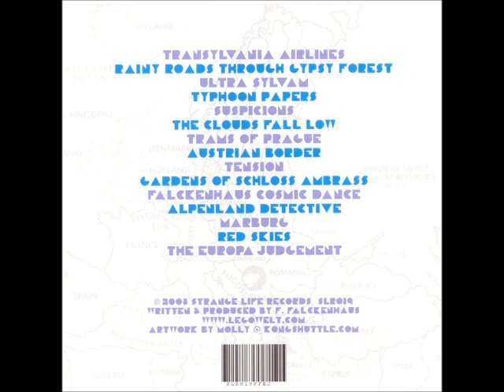Franz Falckenhaus - Typhoon Papers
Artist: Franz Falckenhaus
Track: Typhoon Papers
Album: The Europa Judgement

Label: Strange Life Records -- SLR019
Format: CDr, Album
Country: Netherlands
Released: Feb 2008